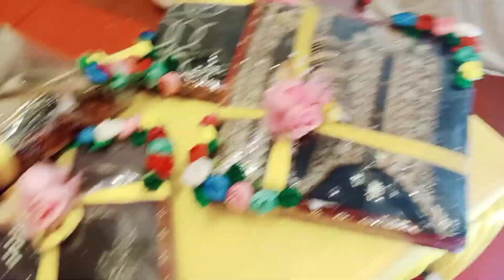Indian Wedding | Haldi | Shukran | Muslim Wedding Function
Mera Instagram account 👉 Noor Mohammdi